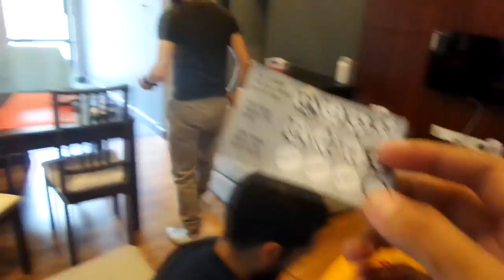Bidding Farewell | DIW, 2016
That's it, I guess. It was nice having Abu Mussab with us for the week. I guess it's time to head back, huh. Jazakallah khayr for spending time with us. Do return next year! Assalamualaikum!